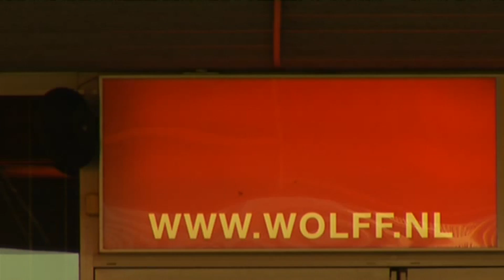Erotische film woensdag compleet uitverkocht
Voor de Ladies Night met een speciale voorpremiere van ‘Fifty Shades of Grey’ zijn liefst 1900 tickets verkocht. De film draait komende woensdag in alle tien zalen van Wolff Bioscoop in de Euroborg.Omdat alle zalen uitverkocht zijn worden tijdens de Ladies Night geen andere films vertoond. Dat lijkt uniek, maar opmerkelijk genoeg werden voor de vorige Ladies Night met \'Gooische Vrouwen 2\' ook al 1900 kaarten verkocht.Alleen al in Nederland ging het erotisch getinte boek \'Fifty Shades of Grey\' (50 tinten grijs) ruim 1,5 miljoen keer over de toonbank. In de roman wordt het verhaal verteld van de net afgestudeerde studente Anastasia Steele. Zij krijgt een seksuele relatie met zakenman Christian Grey. In de verfilming zijn hoofdrollen weggelegd voor Jamie Dornan en Dakota Johnson.Om de drukte zoveel mogelijk te spreiden zijn per zaal afwijkende aanvangstijdstippen gekozen. De eerste voorstelling start \'s avonds om half acht, de laatste om negen uur.